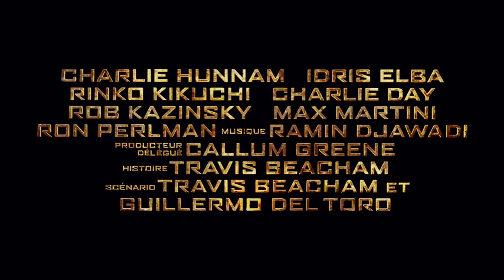Pacific Rim - Bande-Annonce VOST (Second Chances)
Le 17 Juillet 2013 Au Cinéma
Réalisé Par : Guillermo Del Toro
Avec : Charlie Hunnam , Idris Elba , Rinko Kikuchi...
Genre : Action , Aventure
Nationalité : Américain

Surgies des flots, des hordes de créatures monstrueuses, les "Kaiju", ont déclenché une guerre qui a fait des millions de victimes et épuisé les ressources naturelles de l'humanité pendant des années. Pour les combattre, une arme d'un genre nouveau a été mise au point : de gigantesques robots, les "Jaegers", contrôlés simultanément par deux pilotes qui communiquent par télépathie. Mais même les Jaegers semblent impuissants face aux redoutables Kaiju. Alors que la défaite paraît inéluctable, les forces armées qui protègent l'humanité n'ont d'autre choix que d'avoir recours à deux héros hors normes : un ancien pilote au bout du rouleau et une jeune femme en cours d'entraînement qui font équipe pour manœuvrer un Jaeger légendaire, quoique d'apparence obsolète. Ensemble, ils incarnent désormais le dernier rempart de l'humanité contre une apocalypse de plus en plus imminente...